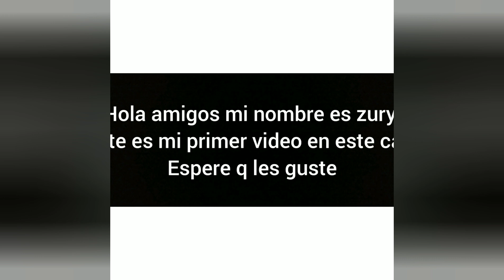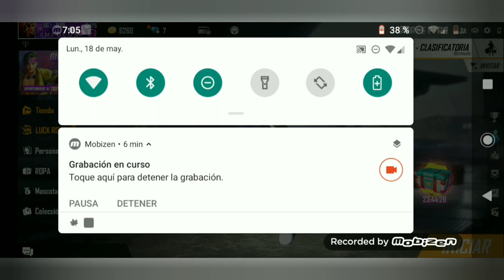Primer video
Free fire